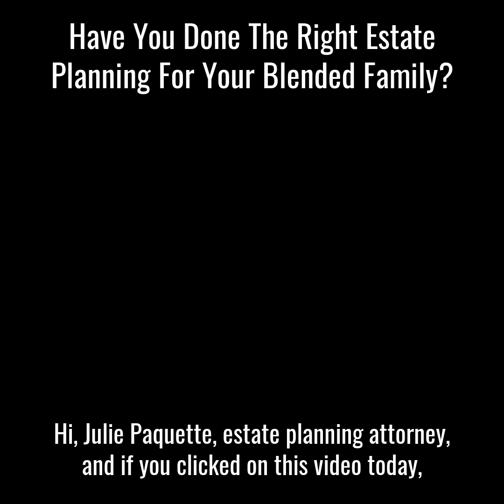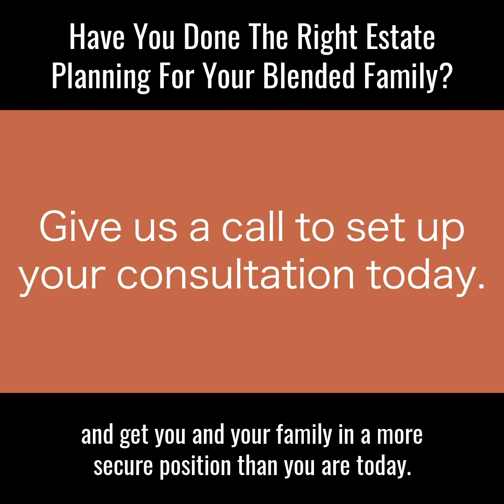159 Estate Planning for Blended Families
Please visit paquettelaw.com to learn more about our firm and how we can represent you.

Many families today are 'blended' and don't fit into the traditional nuclear family structure. Probate and estate planning attorney Julie Paquette explains the reasons why estate planning is SO IMPORTANT for blended families.